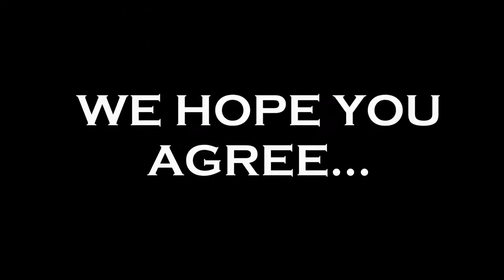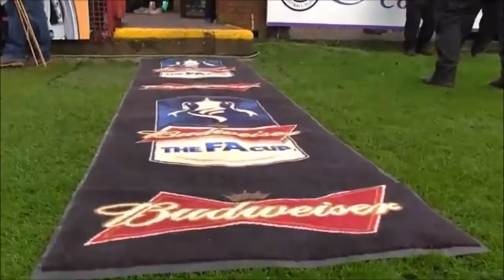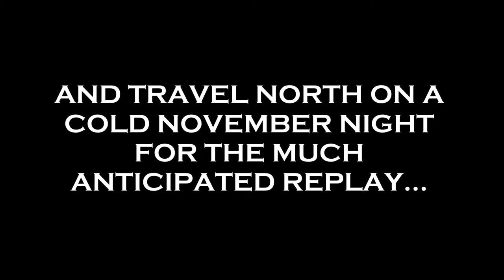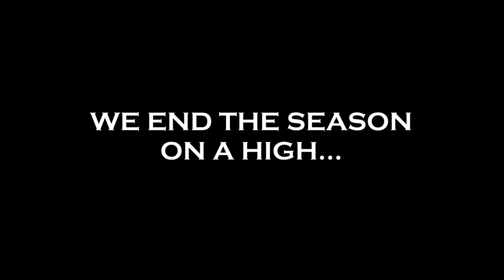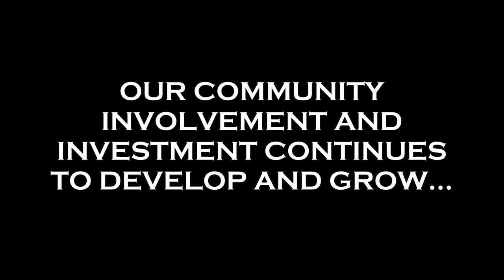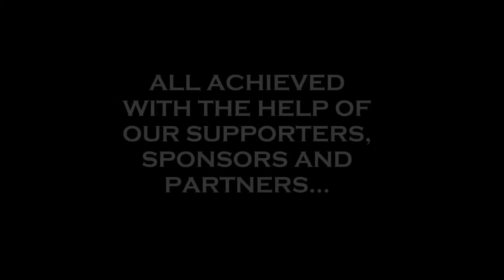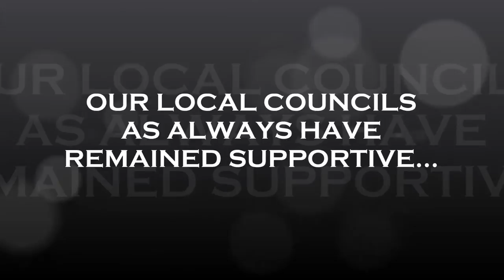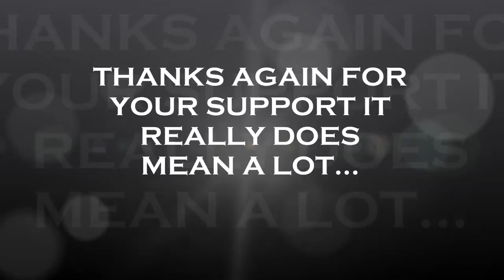BOREHAM WOOD FC SEASON REVIEW